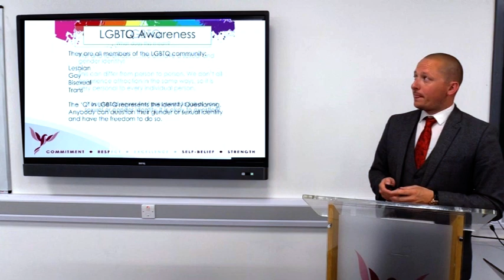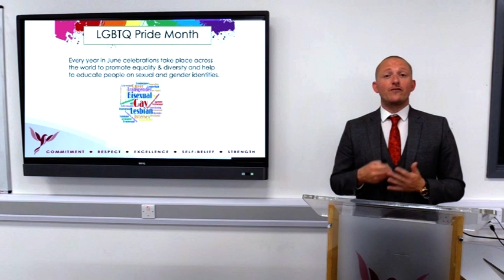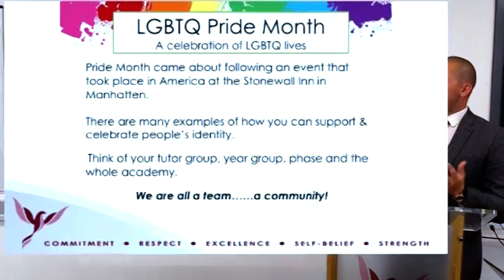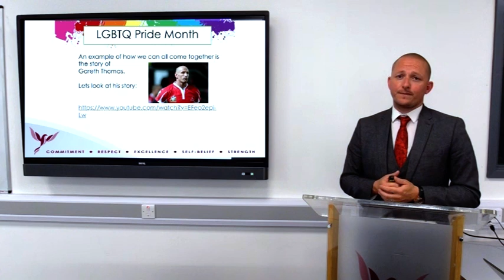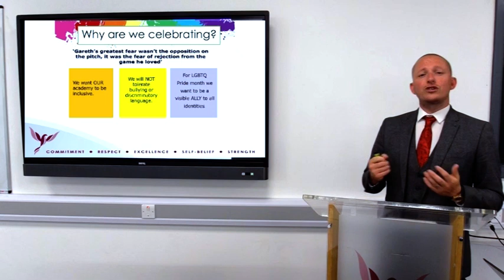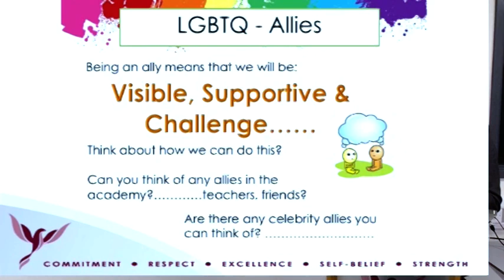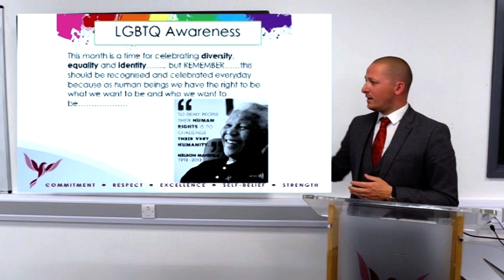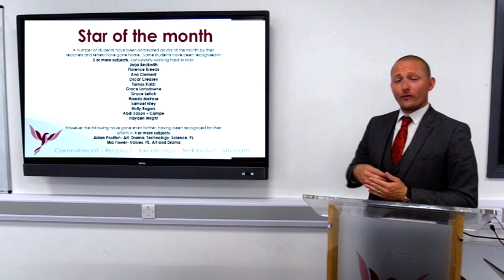Belfairs Induction Phase Assembly June 2020